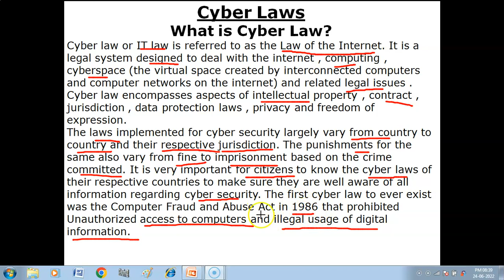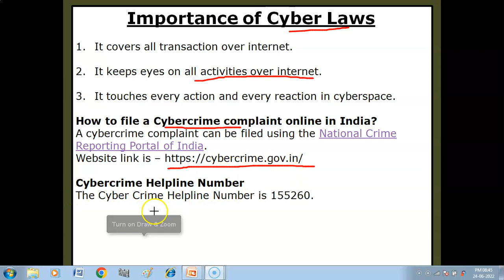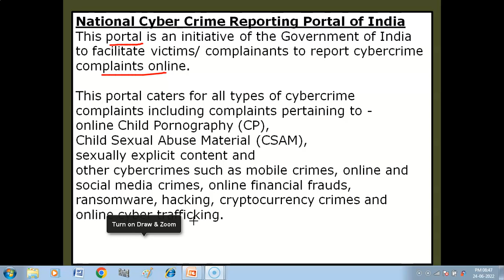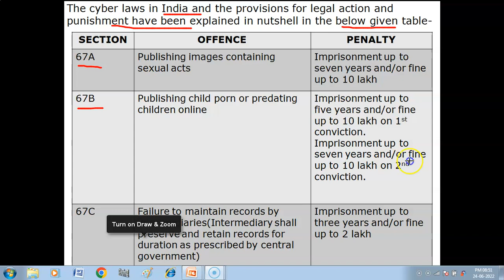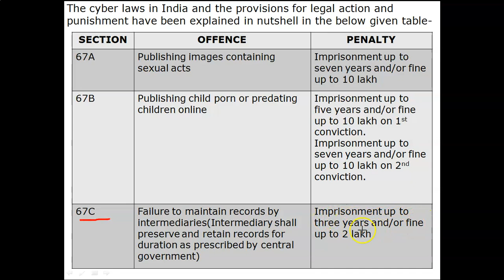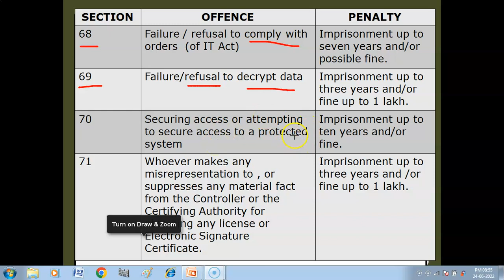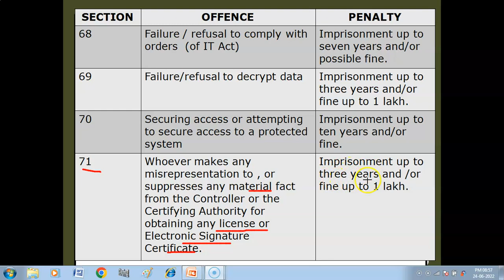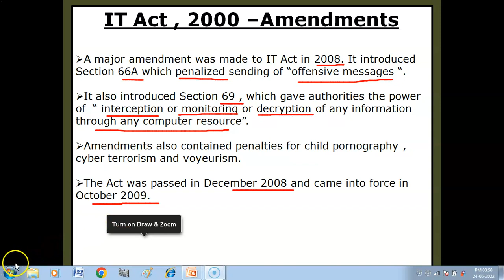What is Cyber Law ? | Overview of Indian IT Act , 2000 | IT Act , 2000 -Amendments | IP Class 12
1. What is Cyber Law?
2. Importance of Cyber Laws
3. Overview of Indian IT Act (IT ACT , 2000)
4. IT ACT , 2000 - Amendments

Class X
Information Technology (402) Tutorial-